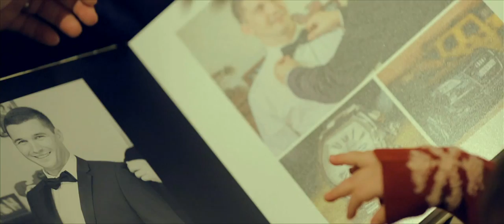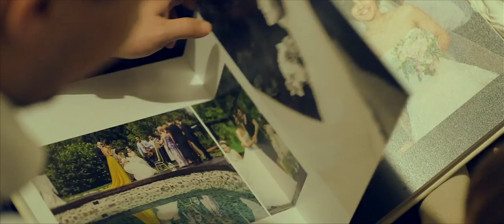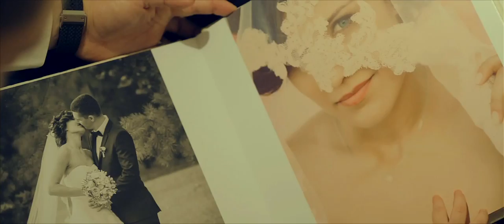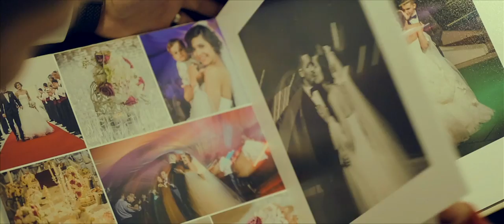Filmare nunta Targu Jiu Carmen si Andrei - Trailer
Platon spunea asa: ,,Copiilor trebuie să le lăsăm o frumoasă moştenire de conştiinţă mai degrabă decât de aur''.
Mare dreptate avea si mare dreptate au batranii ce fara sa-l citeze sau sa fi auzit de Platon si-au crescut copiii in acest stil. Multi dintre noi tindem sa credem ca s-a uitat care sunt adevaratele valori ale omului.
Carmen si Andrei sunt toi tineri indragostiti; sunt copii care au fost crescut pe acest principiu si parinti care isi cresc copilul la fel de frumos, dorind sa lase copiilor mosteniri de constiinta.
Ca orice familie cu credinta in Dumnezeu cei doi au stabilit ziua nuntii lor, a cununiei religioase. Au ales biserica si localul in Muncipiul Targu Jiu si au inceput sa se pregateasca pentru marele eveniment ce avea sa le aduca bucurie in suflete atat lor cat si celor dragi. Au gasit formatie nunta, fotograf nunta si domnisoare de onoare frumoase si delicate. Nici mingea, prietena lui Andrei nu a lipsit de la petrecere, iar cameran nunta, Sorin Latia a surprins niste momente inedite pe filmare nunta.
Cununia religioasa a fost momentul in care cei doi si-au impreunat mainile odata cu sufletele pentru totdeauna, emotiile ajungand pentru amandoi la cote maxime, atunci cand preotul ii cununa.
Petrecerea a fost un real succes pentru ca cei doi au avut invitati speciali, familia, prietenii, rude apropiate si chiar si oameni din lumea mondena cum ar fi Florin Petrescu( Axinte), care a bucurat si a facut sa rada in hohote atat pe miri cat si invitati.
Cele mai frumoase lucruri care ni se intampla in viata sunt cele spirituale, cele ce tin de familie, de apropiati si mai ales de iubire. Carmen si Andrei sunt doi oameni frumosi cu un copil la fel de frumos, care ne-au aratat ca daca vrei, se poate. Totul tine de constiinta, asa cum spune Platon si de iubire, daruire si respect.
Povestea celor doi va continua si dincolo de aceste filmari nunti, poze, video nunta si tot ce le-a ramas ,, material'' dupa acest eveniment. Vor purta in suflet o viata intreaga aceste amintiri, asa cum isi poarta orice om povestea.
Va multumim ca ne-ati dorit alaturi de voi intr-o zi atat de importanta.